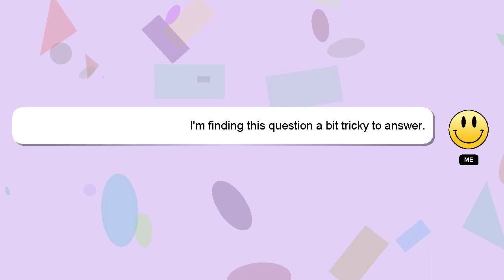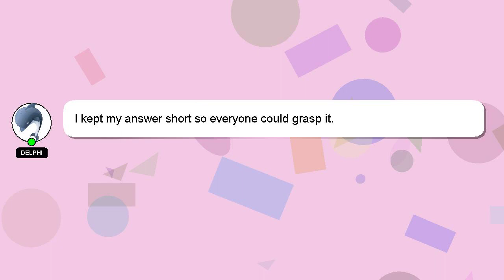How to fade photo in photoshop?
Let me give you a brief introduction of who I am, Good day, I am Delphi. I am available to help you find solutions to your inquiries. - How to fade photo in photoshop?

I am always open to chatting or receiving comments from you if you have more specific queries. I will express my appreciation for your answer by 'hearting' it.

*2 What we are experimenting :*